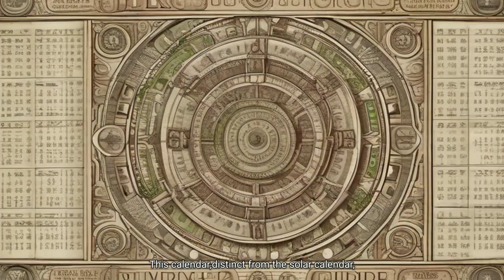Ancient Mayan Divination: What They Foretold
Step into the mystical world of the ancient Maya, a civilization that viewed the cosmos as a divine blueprint and believed the stars held the answers to life’s biggest mysteries. In this video, we explore the intricate and fascinating practices of Mayan divination, a system used to interpret the future, seek guidance, and connect with the gods.

Join us as we uncover how Maya shamans and priests read the heavens, used sacred calendars, and performed powerful rituals to understand cosmic energies. From the legendary Tzolk'in calendar to prophecies tied to celestial events, every part of Maya life was woven with divine insight. But what did these ancient diviners foretell, and what wisdom can we still learn from them today?

Discover the true story behind the famous 2012 prophecy, gain insight into the Maya’s unique understanding of time, and see how their legacy continues in modern-day practices. For anyone curious about the mysteries of the past and the secrets of the universe, this video offers a journey through time, spirituality, and the eternal human quest for meaning.